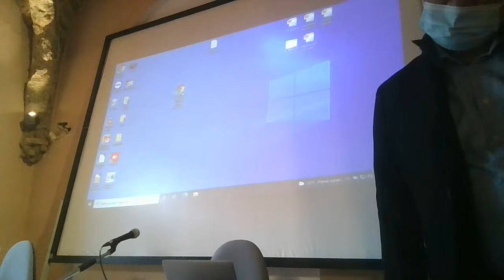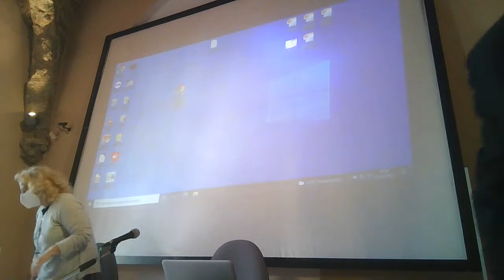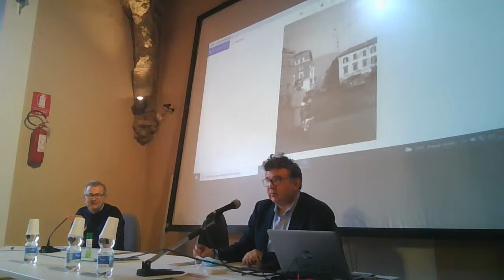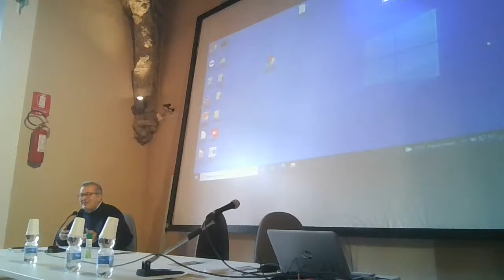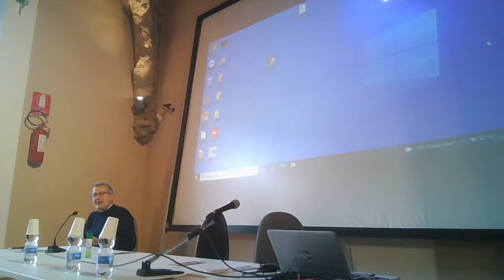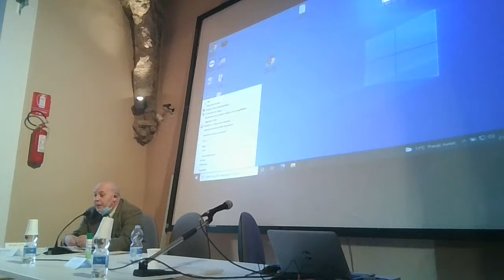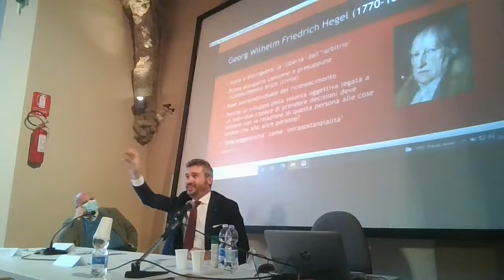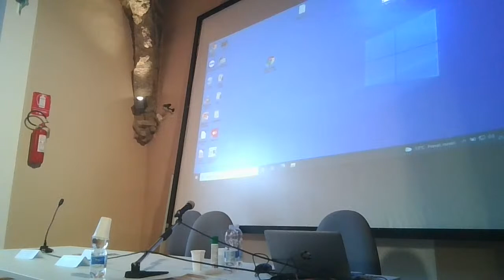La via italiana alla filosofia del dialogo - Convegno Terni 21-23 Ottobre 2021 - Biblioteca Comunale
Dal 21 al 23 ottobre nella biblioteca comunale di Terni si terrà il convegno nazionale di filosofia sul tema “La via italiana alla filosofia del dialogo”. L’iniziativa, organizzata dal Centro per la filosofia italiana che dal 1 giugno scorso si è trasferito nell’archivio “Vincenzo Pirro” a Terni, intende da un lato riproporre il problema delle matrici filosofiche nel processo di formazione della nostra identità nazionale, dall’altro prova a mettere a fuoco la modalità dialogica che è stata la cifra costante ed originale della tradizione italiana e del suo ricco patrimonio teoretico.